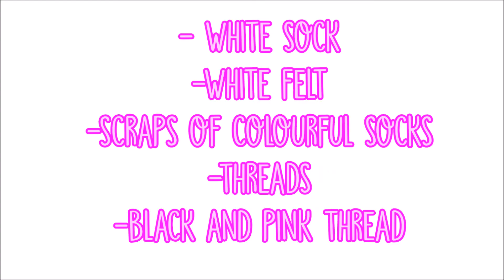DIY Unicorn tsum tsum | Tiny Sparkles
Hello Everyone!!!
Today I show you how to make a unicorn tsum tsum ! Hope you enjoy!

Leave a suggestion in the comments for what I should make next!

I make videos for sweetorials too ! :D Check out their channel and my latest video for it !

Happy Making!

-Tiny Sparkles